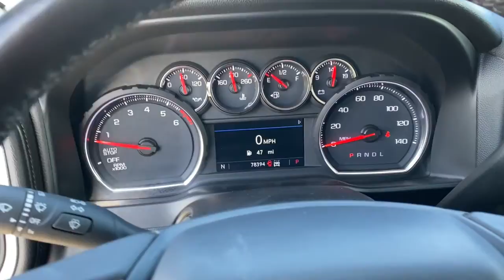2019 Chevrolet Silverado 1500 Tulsa, Broken Arrow, Owasso, Bixby, Green Country, OK G210156A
Northsky Blue Metallic Used 2019 Chevrolet Silverado 1500 available in Broken Arrow, Oklahoma at Ferguson Superstore. Servicing the Tulsa, Owasso, Bixby and Green Country, OK area.
2019 Chevrolet Silverado 1500 RST - Stock#: G210156A - VIN#: 1GCUYEEDXKZ187457

Ferguson Superstore
1601 N Elm Place

***NO ACCIDENT HISTORY***, **FULLY RECONDITIONED**, ***HEATED LEATHER SEATS***, ***BACK UP CAMERA***, ***LEATHER***, ***LOCAL TRADE***, ***CLEAN CARFAX ONE OWNER***, ***BLUETOOTH***, Silverado 1500 RST, EcoTec3 5.3L V8, 8-Speed Automatic, 4WD, Jet Black w/Leather Appointed Seat Trim. CARFAX One-Owner. Clean CARFAX.Chevrolet Certified Pre-Owned Vehicles are covered under the GM Certified program. GM Certified used vehicles must be 5 model years old or newer and have less than 75,000 miles. Each vehicle includes: 172 Point Inspection Vehicle History Report 12-Month/12,000-Mile Bumper to Bumper Limited Warranty 5-Year/100,000-Mile Powertrain Limited Warranty Whichever comes first based on original in-service date Courtesy Transportation for the life of the 5-Year/100,000-Mile Powertrain Limited Warranty (based on original in-service date). Trip Interruption Protection 24-hour Roadside Assistance.
AIR CLEANER  HIGH-CAPACITY,GVWR  7100 LBS. (3221 KG),WHEELS  18 X 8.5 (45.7 CM X 21.6 CM) BRIGHT SILVER PAINTED ALUMINUM  (STD),DIFFERENTIAL  HEAVY-DUTY LOCKING REAR,STEERING COLUMN  MANUAL TILT AND TELESCOPING,HILL DESCENT CONTROL,ALL-STAR EDITION  includes (PCL) Convenience Package  (G80) locking rear differential and (Z82) Trailering Package,UNIVERSAL HOME REMOTE,SEAT ADJUSTER  DRIVER 10-WAY POWER INCLUDING LUMBAR,CONSOLE  FLOOR MOUNTED  with cup holders  cell phone storage  power cord management  hanging file holder capability,SKID PLATES,COOLING  EXTERNAL ENGINE OIL COOLER,AUDIO SYSTEM  CHEVROLET INFOTAINMENT 3 PLUS SYSTEM  8 diagonal HD color touchscreen  AM/FM stereo  Bluetooth audio streaming for 2 active devices  Apple CarPlay and Android Auto capable  voice recognition  in-vehicle apps  cloud connected personalization for select infotainment and vehicle settings. Dealer upgradeable to embedded navigation. Subscription required for enhanced and connected services after trial period.,SEATS  FRONT BUCKET  with center console,TRAILERING PACKAGE  includes trailer hitch  7-pin and 4-pin connectors and (CTT) Hitch Guidance,RADIO  HD,TRANSFER CASE  TWO-SPEED  electronic Autotrac with rotary dial control,ALTERNATOR  170 AMPS,TRAILER BRAKE CONTROLLER  INTEGRATED,LICENSE PLATE KIT  FRONT,POWER OUTLET  INSTRUMENT PANEL  120-VOLT  (400 watts shared with (KC9) bed mounted power outlet),CONVENIENCE PACKAGE WITH BUCKET SEATS  includes (A50) bucket seats  (D07) center console  (CJ2) dual-zone automatic climate control  (A2X) 10-way power driver seat including power lumbar  (KA1) heated driver and passenger seats  (KI3) heated steering wheel and (N37) manual tilt-telescoping steering column; Crew Cab models include (R7O) Cloth Rear Seat with Storage Package (Includes (NP5) leather-wrapped steering wheel.,ENGINE  5.3L ECOTEC3 V8  (355 hp [265 kW] @ 5600 rpm  383 lb-ft of torque [518 Nm] @ 4100 rpm); featuring all-new Dynamic Fuel Management that enables the engine to operate in 17 different patterns between 2 and 8 cylinders  depending on demand  to optimize power delivery and efficiency,BOSE SOUND SYSTEM  PREMIUM 7-SPEAKER SYSTEM  with Richbass woofer,TIRES  265/65R18SL ALL-TERRAIN  BLACKWALL,STEERING WHEEL  HEATED,REAR AXLE  3.23 RATIO,WHEELHOUSE LINERS  REAR,TRANSMISSION  8-SPEED AUTOMATIC  ELECTRONICALLY CONTROLLED  with overdrive and tow/haul mode. Includes Cruise Grade Braking and Powertrain Grade Braking (STD),WINDOW  POWER  REAR SLIDING  with rear defogger,BED PROTECTION PACKAGE  includes (B1J) wheel house liners and (CGN) Chevytec spray-on bedliner,HD REAR VISION CAMERA,SIRIUSXM RADIO  enjoy a 3-month All Access trial subscription with over 150 channels including commercial-free music  plus sports  news and entertainment. Plus listening on the app and online is included  so you'll hear the best SiriusXM has to offer  anywhere life takes you. Welcome to the world of SiriusXM.,STEERING WHEEL  LEATHER-WRAPPED,NORTHSKY BLUE METALLIC,SEATING  HEATED DRIVER AND FRONT PASSENGER,AIR CONDITIONING  DUAL-ZONE AUTOMATIC CLIMATE CONTROL,SEAT  CLOTH REAR WITH STORAGE PACKAGE  60/40 folding bench for Crew Cab models  includes seatback storage on left and right side  center fold out armrest with 2 cupholders  (includes child seat top tether anchor),COOLING  AUXILIARY EXTERNAL TRANSMISSION OIL COOLER,USB PORTS (INSIDE CONSOLE WITH BUCKET SEATS)  2  also includes 1 SD card reader and auxiliary jack,EXHAUST  DUAL WITH POLISHED OUTLETS,CONVENIENCE PACKAGE II  includes (UG1) Universal Home Remote  (A48) rear sliding power window  (KI4)